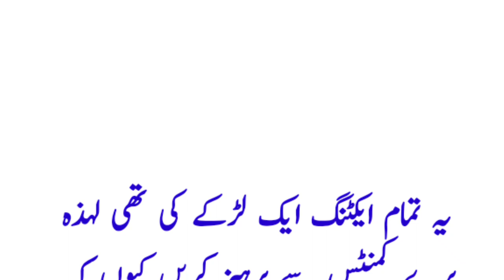Funny Girl Video Mianwali / New Funny Vlog / Girls funy clips / viral videos on youtube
Funny videos pakistan
Viral funny blogs
girls vlogs most funny videos
pakistan funny videos
saraiki funny videos